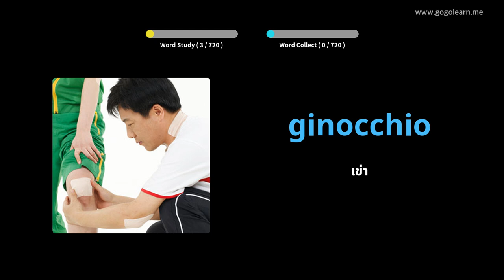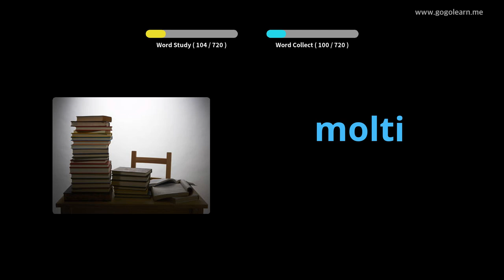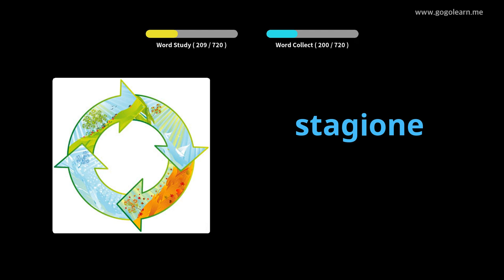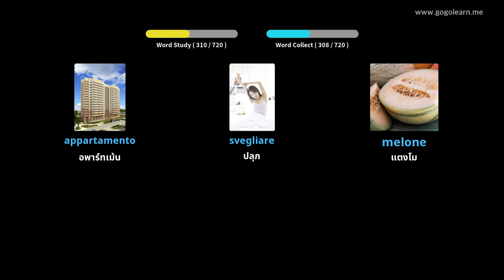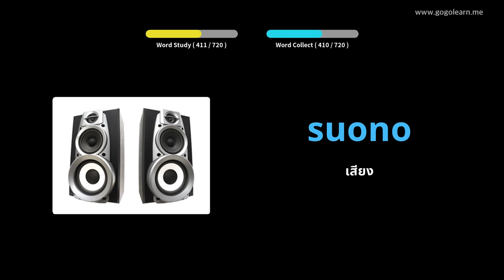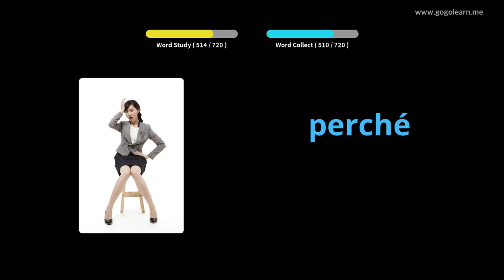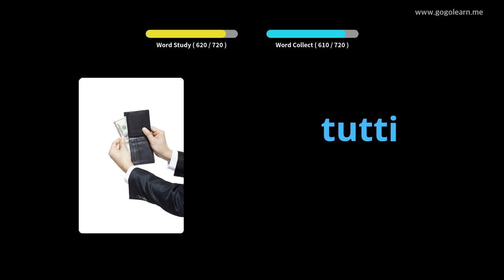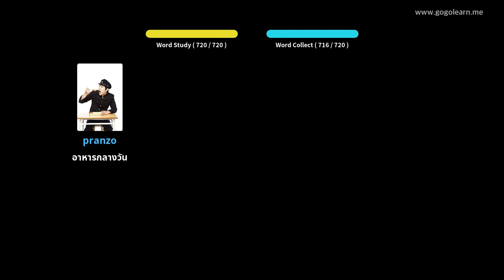คำศัพท์ภาษาอิตาลีสำหรับเด็ก | Golearn